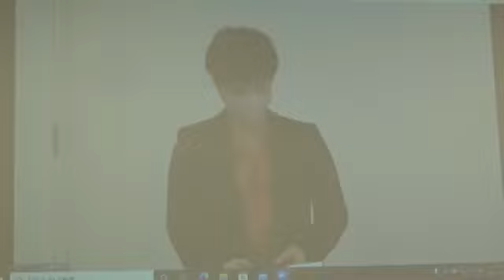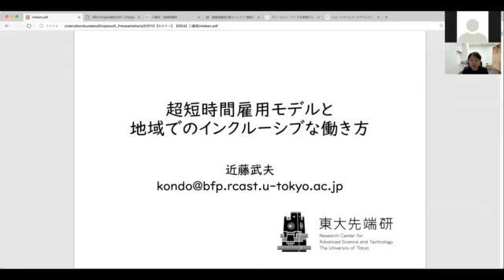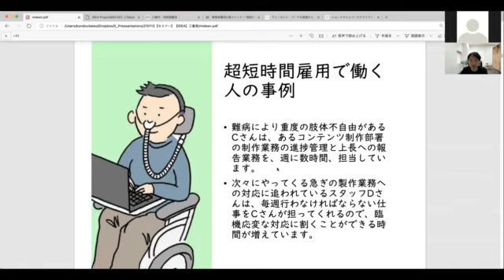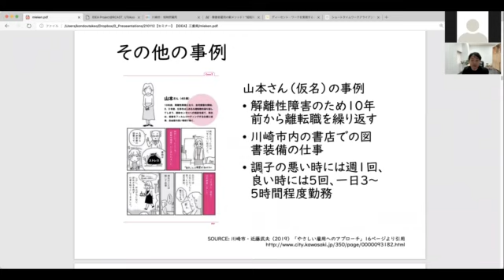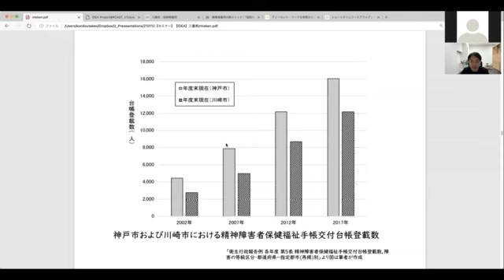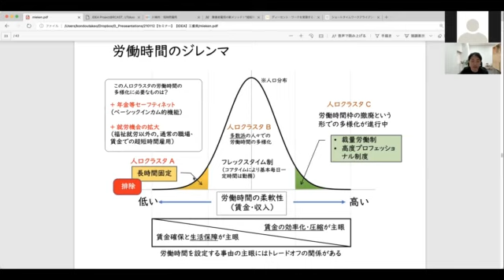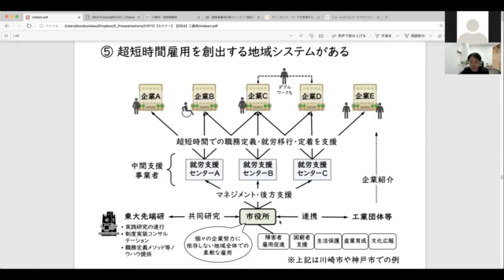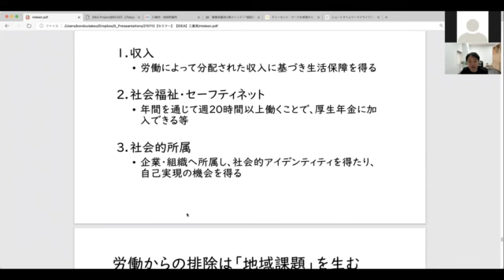障がい者の短時間雇用に関するセミナー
東京大学先端科学技術研究センター近藤武夫准教授による「障がい者の短時間雇用に関するセミナー」（令和３年１月１２日開催）の様子を録画したものです。
　従来のように、週３０時間働ける障がい者のみ雇用するのではなく、週当たり数十分や数時間からの非常に短い時間からでも働ける仕事を地域や企業が生み出し、短時間から障がい者を雇用する取組を実例を用いて紹介していただきました。（冒頭～２分２６秒まで会場カメラでの撮影のため、一部見えづらくなっておりますことをご容赦ください。）